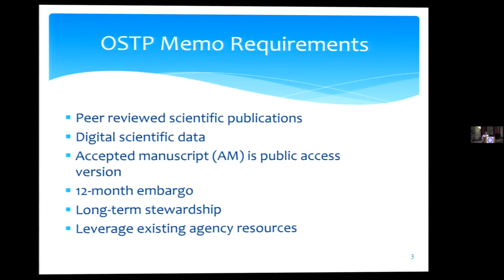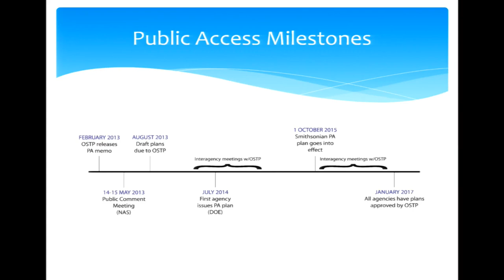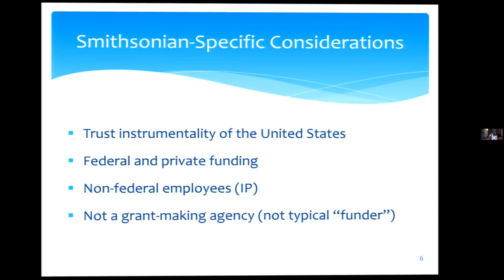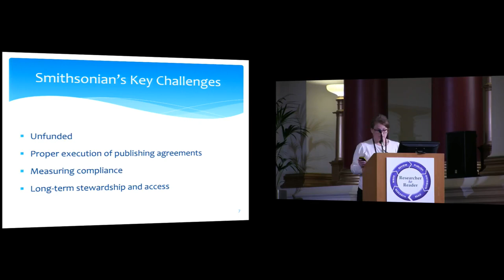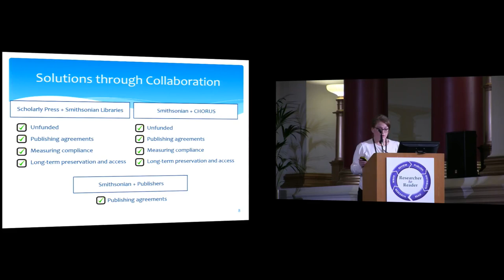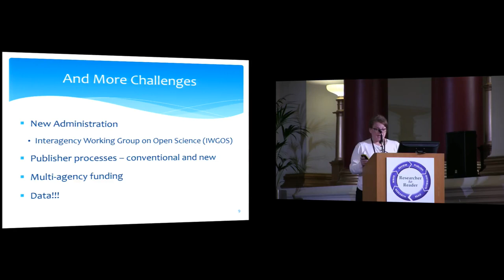R2R 2017 09 It’s not easy being Green – Ginger Strader Minkiewicz